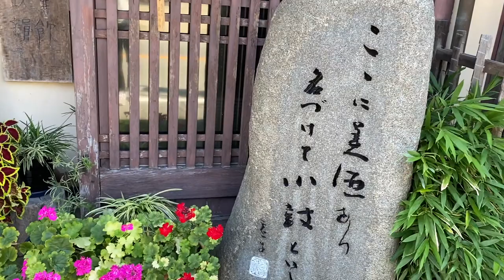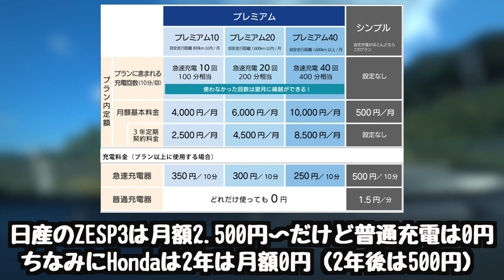Honda eは日本で一番使い勝手の良い車になるはず！日産アリアは大本命だがEV車は海外に向けて作られている？！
電気自動車 EV Honda e